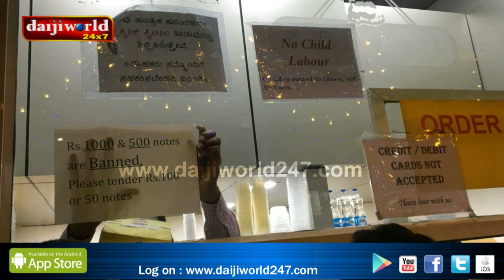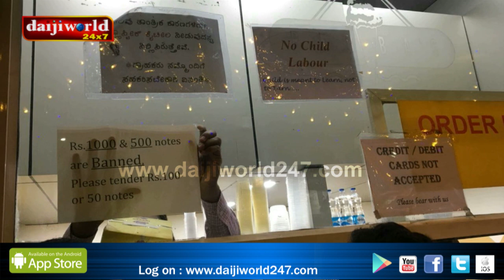People take 'note' of 'change', rush to ATMs and jewellery shops_Daijiworld Television